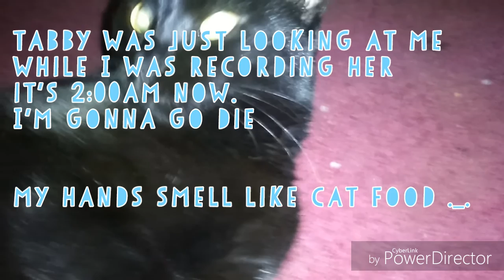Vlog? Probs not. TABBY